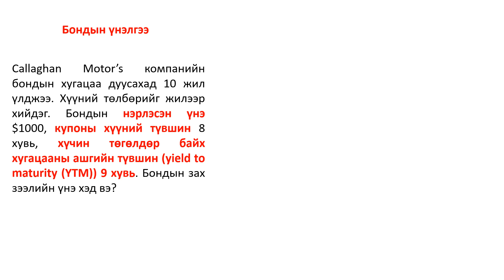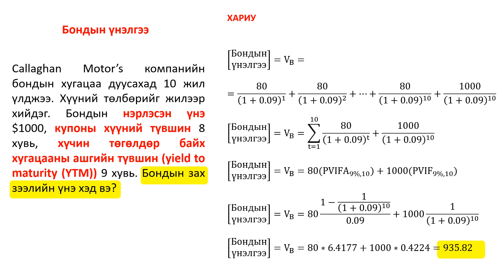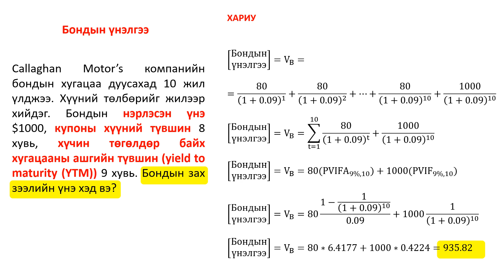FM 7-1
БОНДЫН ҮНЭЛГЭЭ BOND VALUATION